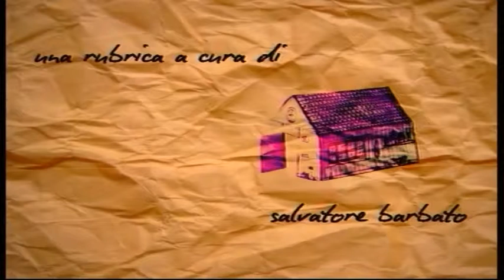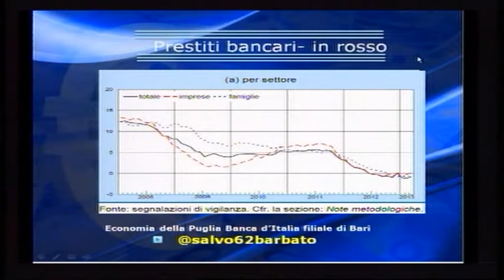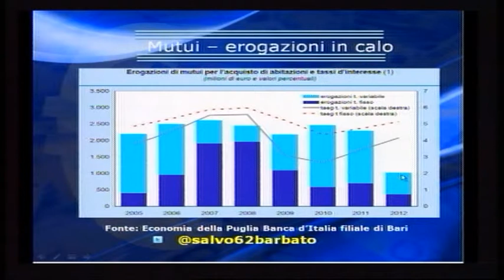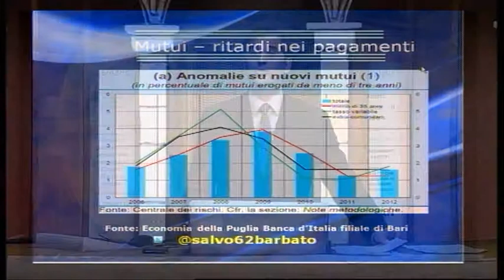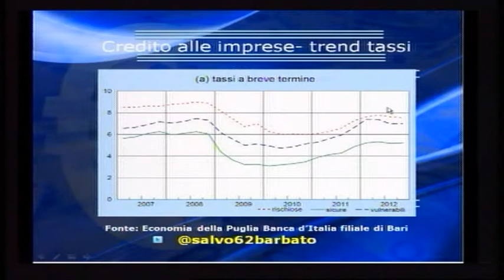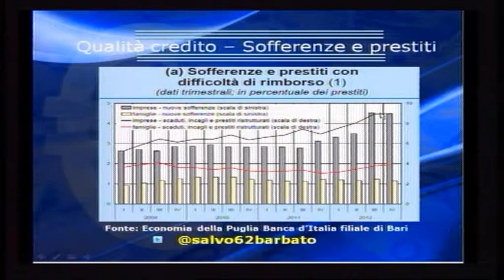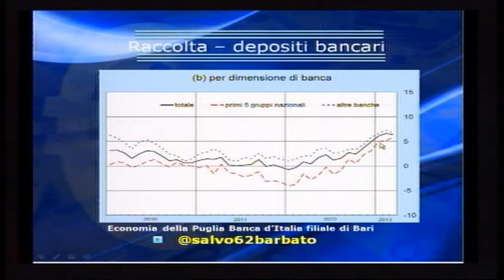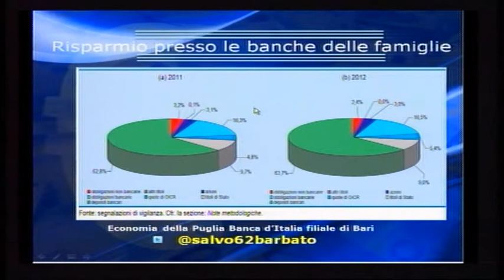Economia della Puglia - Intermediazione finanziaria